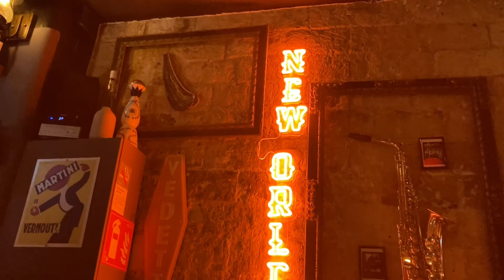陽気な店員さんと過ごす夜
陽気なバーテンダーのいるお店。

一人で入店しやすい 4点
コスパ　　　　　　 4点
エリア危険　　　　 2点
（評価は5点満点）